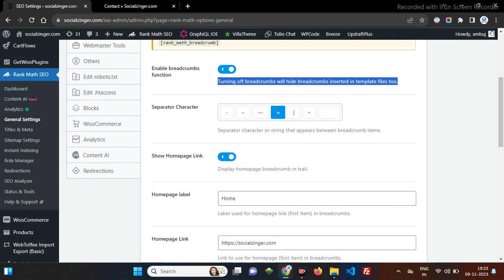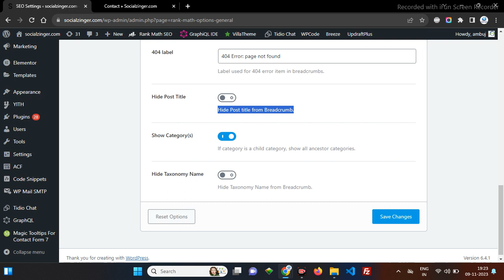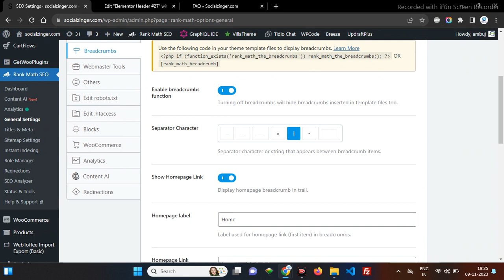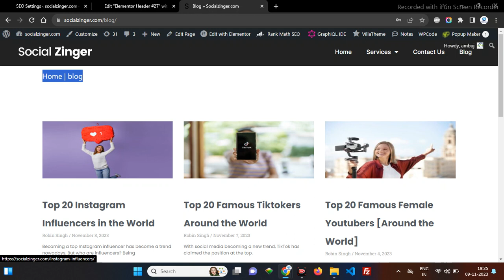How to Add Breadcrumbs in WordPress Elementor | Rank Math SEO [FREE Plugins]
🔍 Enhance your website's navigation and boost SEO with this easy tutorial on adding breadcrumbs in WordPress using Elementor and Rank Math SEO – all with free plugins! In this step-by-step guide, we'll show you how to implement breadcrumbs, improving user experience and search engine visibility.

📐 Breadcrumbs not only provide clear navigation paths for your visitors but also play a crucial role in SEO. With the power of Elementor and the Rank Math SEO plugin, you can effortlessly integrate breadcrumbs into your WordPress website without any coding.

🌐 Learn how to customize the appearance of your breadcrumbs to match your website's design seamlessly. Whether you're a beginner or an experienced WordPress user, this tutorial caters to all levels, making website enhancement accessible to everyone.

🚀 Follow along as we demonstrate the simplicity of this process, empowering you to optimize your website for both users and search engines. Elevate your website's functionality and SEO with the combined power of Elementor and Rank Math SEO.